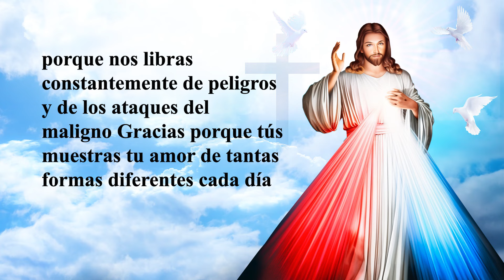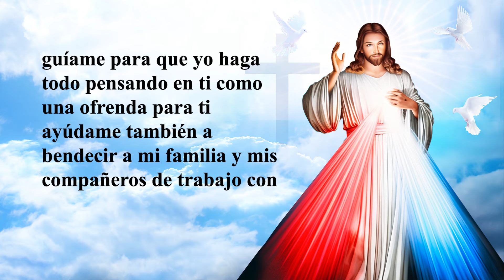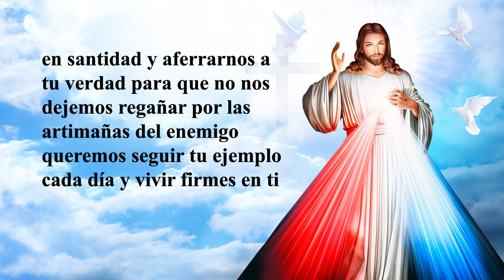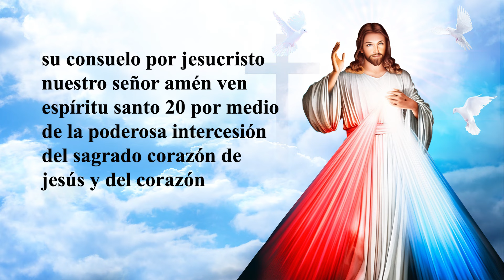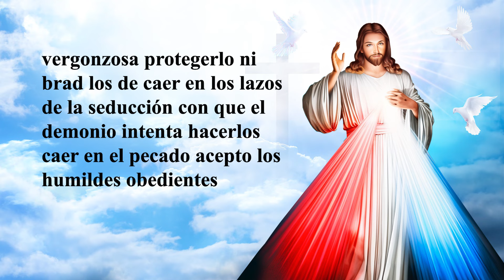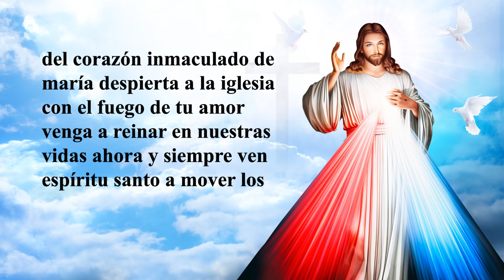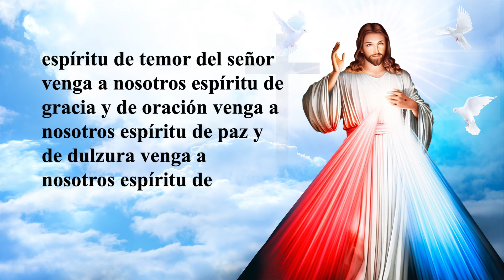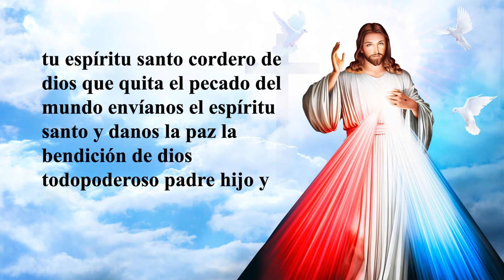ESCUCHA ESTA PODEROSA ORACIÓN DE ACCION DE GRACIAS A DIOS PARA EMPEZAR TUS MAÑANAS CON GRATITUD